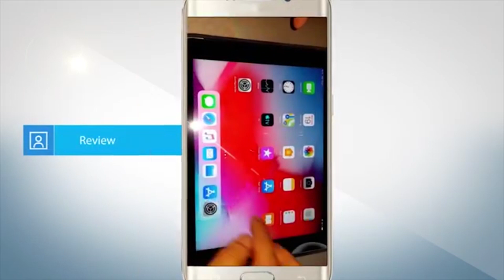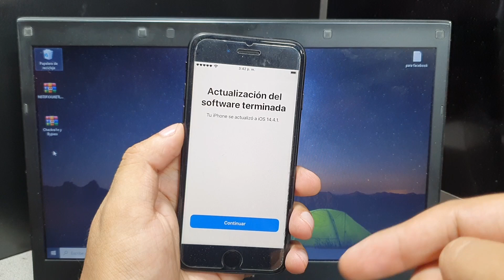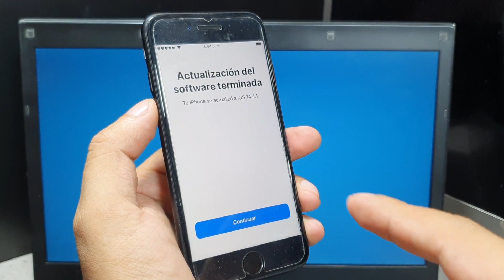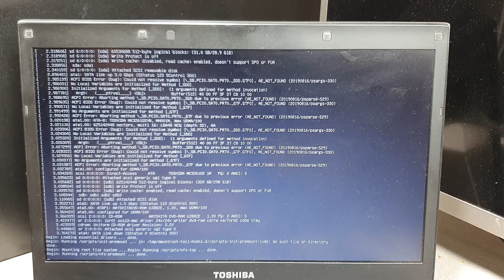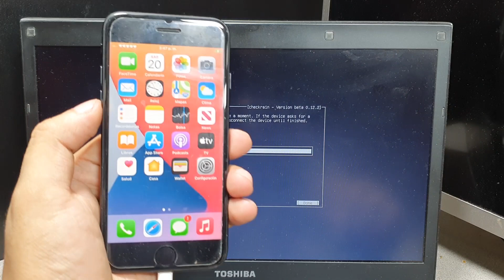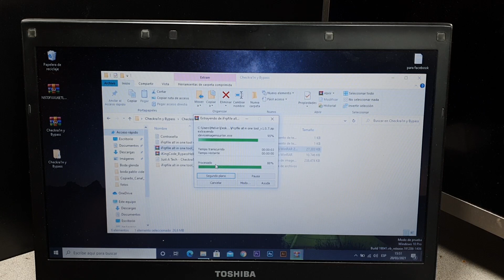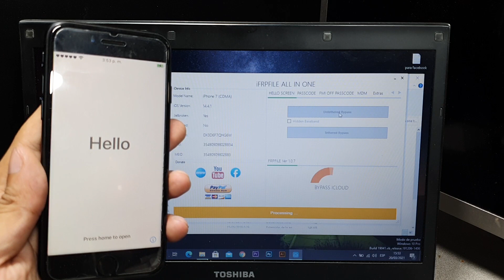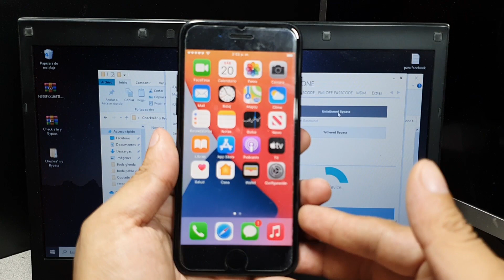Jailbreak & Untethered Bypass iCloud iOS 14.4 14.5 solucion cuando pide actualizar de nuevo